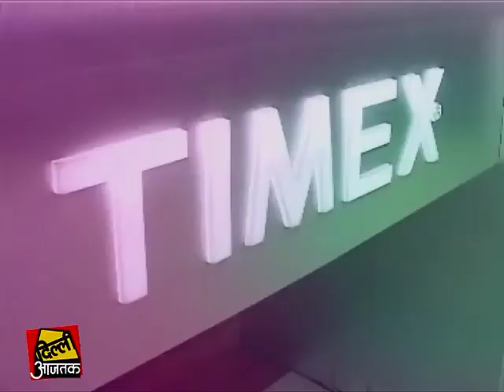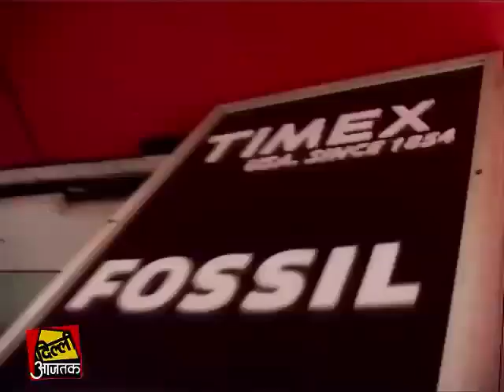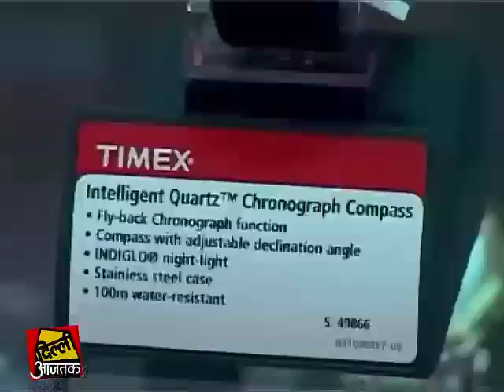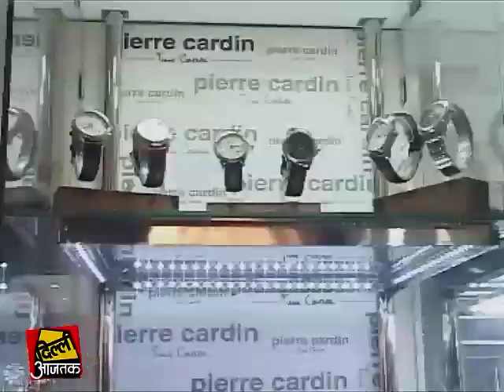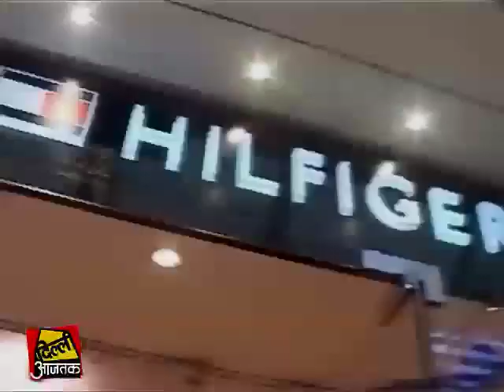चलो बाजार: एक्‍सक्‍लूसिव और डिजाइनर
सुबह उठते ही सबसे पहले हमारी नजर अपनी घड़ी पर पड़ती है, पहले के जमाने में घड़ी जरूरत थी लेकिन अब यह स्‍टाइल स्‍टेटमेंट बन गया है. चलो बाजार में आज एक्‍सक्‍लूसिव और डिजाइनर घडि़यों की खरीदारी होगी.